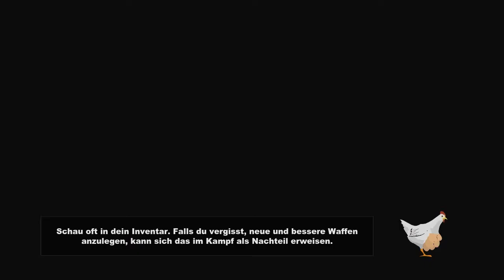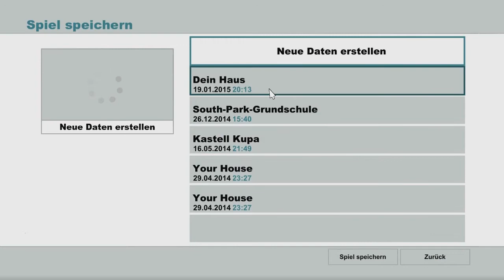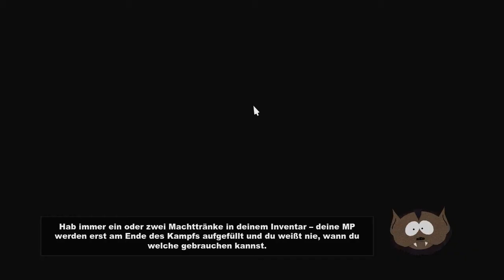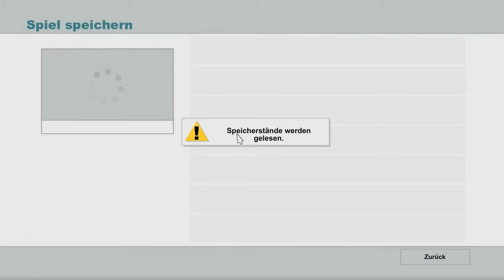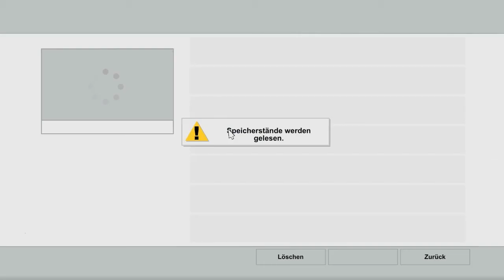Let's Play South Park: Der Stab der Wahrheit - #35 - Die Mausefalle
-Release: 6. März 2014 ind Europa, 27. März 2014 Deutschland
-Plattform: XBOX 360, Playstation 3, PC
-Preis ca. 39,99€
-Genre: Rollenspiel